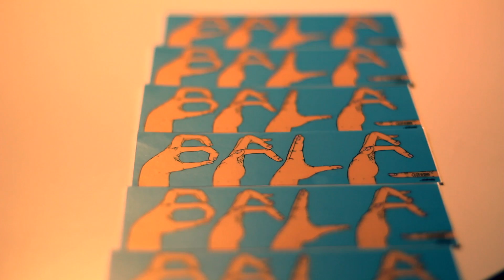Bala Hands Ad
Original music by: Pierre Moynihan